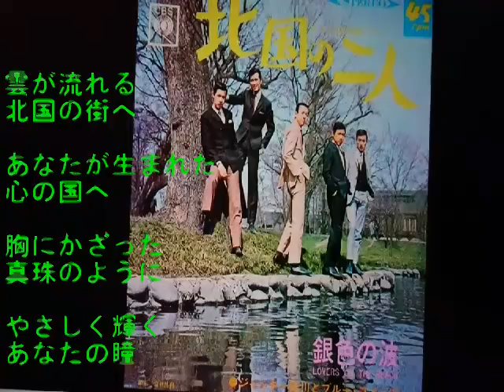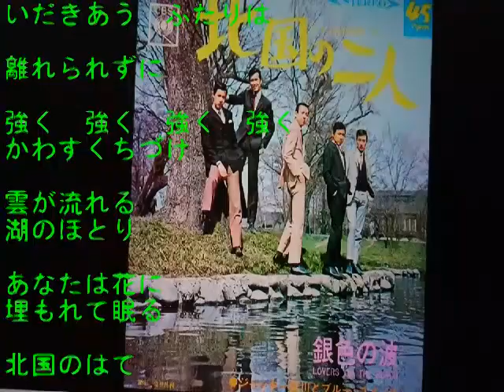「追悼」ジャッキー吉川とブルーコメッツ(cover)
いつも聴いて頂いて、有り難うございます。

ジャッキー吉川さんが、２１日に急死致しました。
８１歳でした。
１９６７年リリース

５１年前に、幻のオリコン史上初のシングル一位に輝いた曲です。